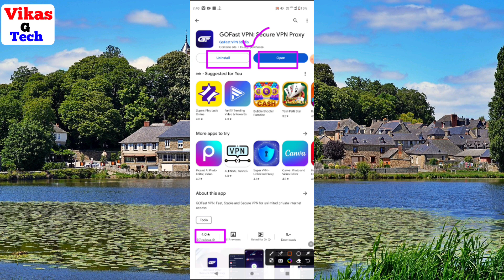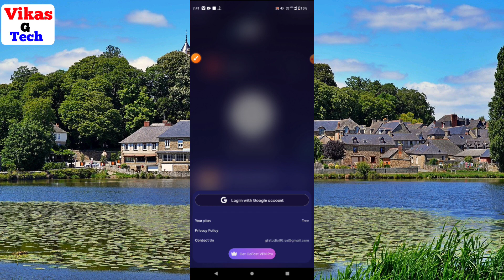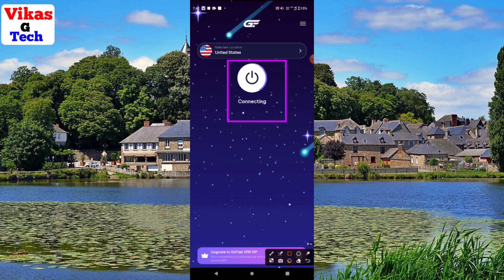Gofast vpn app kaise use kare || how to use gofast vpn | go fast vpn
Friend is video me bataya hoon "gofast vpn app kaise use kare " friend yadi aap ko video ke full information chahiye video ko poora dekhiye | Dosto video achhi lage to video ko like or channel par pahali baar aaye ho to channel ko subscribe kijiye friends yadi aap video ke bare me kuchh bhi poochhana chahate hai ya aap ke man me sujhav ho to comment me jaroor bataye.